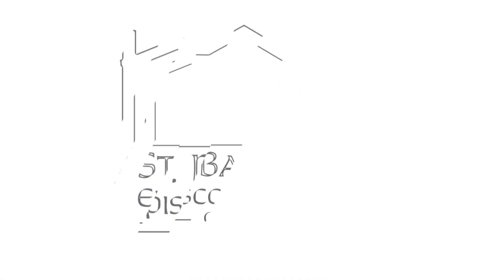First Sunday after Christmas - December 26, 2021 - The Rev. Ted Pardoe